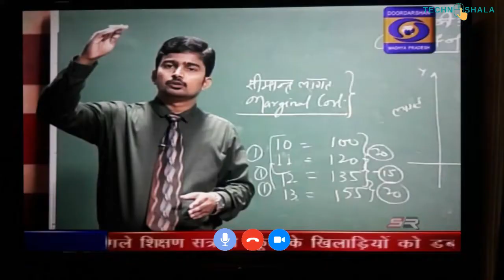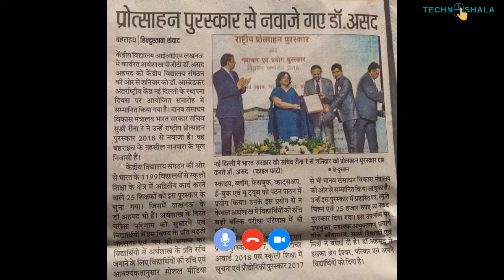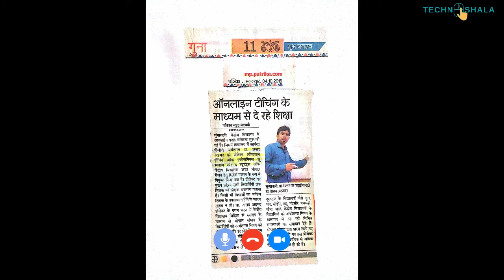Mr. Asad Ahmad | Kendriya Vidyalay, Lucknow (U.P) | Digital Teacher Ki Kahani | Episode 19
Dr. Asad Ahmad is working as PGT economics in Kendriya Vidyalaya, IIM, Lucknow. He is a dynamic, energetic, enthusiastic, multi-talented, hard worker, humble, honest, positive, and devoted teacher. He always uses
innovative and ICT based strategies in his teaching-learning process.

He based his teaching on ICT in reference to the special use of Skype, social media, and other means of interaction, evaluation, and instruction. He has given 100% results both qualitatively and quantitatively by using ICT and the same has a great impact on the other teachers in his school.

He spread awareness among students and teachers about the better use of ICT in learning and teaching. He not only used ICT for a better understanding of concepts by using digital technology but also empowered teachers to make judicious use of ICT Tools in their teaching methodology.

The non-availability of a regular teacher has always been a major factor responsible for the underperformance of students in Economics subject over the year. To address this issue an innovative approach of learning
via ICT using Skype was conceptualized and implemented in schools. He has taken Skype classes for schools under KVS, where students do not have regular teachers in their schools.

Facebook page- @madeeconomicseasy (Dr. Asad Ahmad – Economics)
Revision Handbook- Acquaint with Economics

Dr. Asad has developed an educational app of economics subject as per CBSE syllabus especially for the class XI and XII. He also has developed audiotapes of different topics, which he uses to follow-up his students on WhatsApp / Messenger groups.  Skype teaching is followed by the other above given ICTs.

Topic covered in this video:
00:00 Logo
00:07 Promo Video
00:33 Poster
00:36 Introduction
01:55 Welcome
02:08 How pandemic was the opportunity for your innovation?
05:03 Initial Journey of ICT usage
07:44 Integration of technology innovations
09:42 Details of Innovation by Dr. Asad Ahmad
11:55 One Marks Solution Initiative
14:44  Intervention story of One marks solution
17:06 How One marks solution solve the problem of misconception
18:28 Process of One marks solution
19:55 Dr. Asad without technology?
21:20 Dream of becoming a teacher?
25:58 Quality of free content?
27:30 Where all content available?
29:33 Summarize
30:07 Contact Us

About Digital Teacher Ki Kahani
'Digital Teacher Ki Kahani’ is an initiative of TechnoShala Foundation which brings stories of tech-savvy teachers to the world and spreads the ideas of technology innovation in improving the quality of education. It's a platform where teachers share their story of technology innovations that helps to prepare students for the future with improving the quality of education.

About TechnoShala Foundation:
TechnoShala Foundation facilitating the adoption of Information Technology tools in the Government school of Rajasthan in the teaching-learning process.